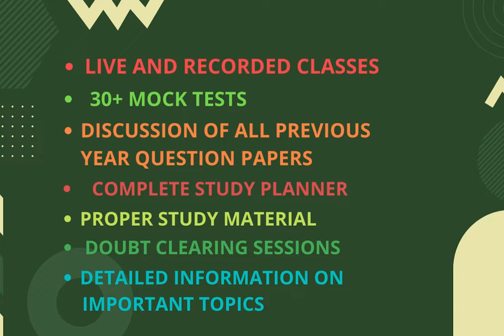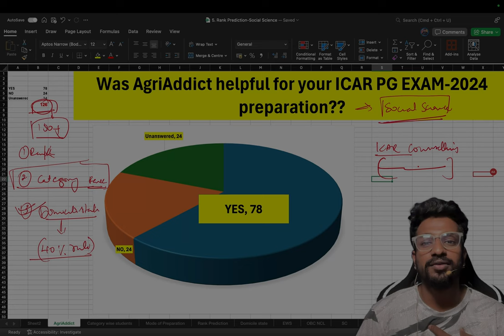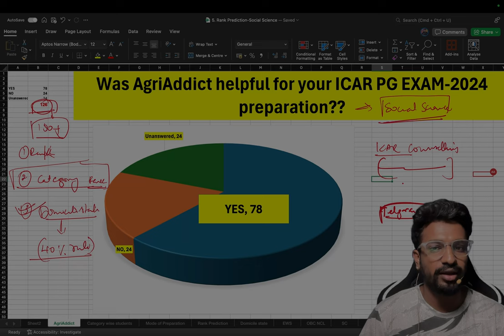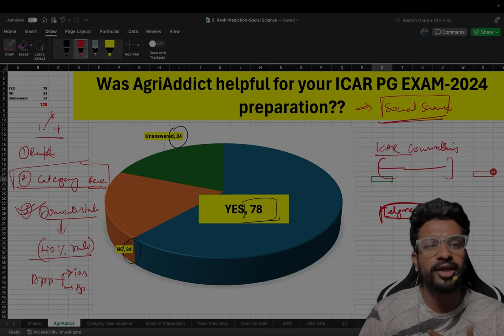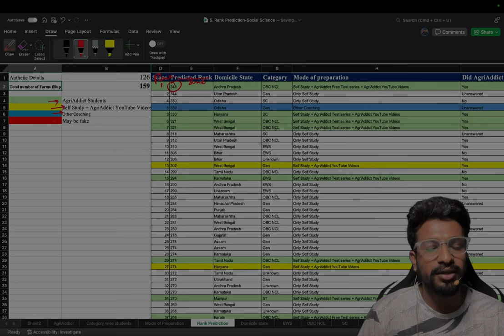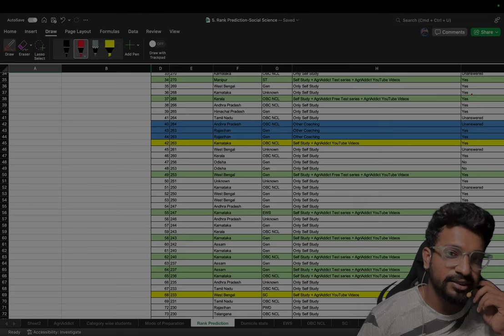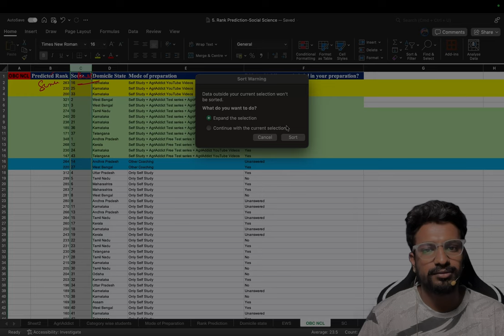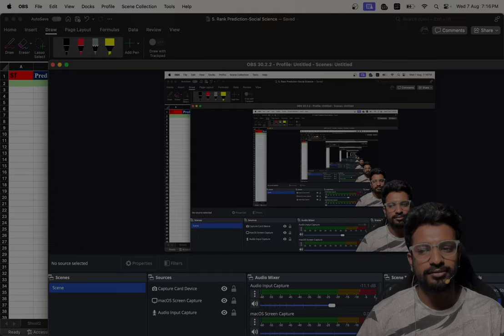ICAR PG Exam 2024 Rank Prediction |Social Science| What will be your expected rank??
⭐️ ICAR AIEEA PG Rank Prediction Update ⭐️

If you have not filled the form yet, fill it now and Get Free ICAR Counselling guidance by filling the form🔥